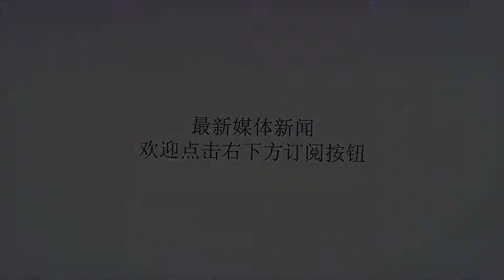下一个叙利亚出现了，石油港口遇袭，首都被扫射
谢谢！黎波里（利比亚首都）媒体6月15日消息称，该国“石油新月地带”遭遇袭击，控制这第一地区的“国民军”下属“雷电”特种部队与民兵组织“班加西防卫旅”和前“石油设施卫队”发生了激烈的交火。“石油新月地带”是利比亚首都东部最重要的产油区，附近30公里左右的两处大型港口受到战火波及，近日停止了对外运输石油。上个月利比亚各方在欧洲已经达成停火协议，国际媒体声称，该国准备进行一场全国大选，但目前来看，停火协议只是部分武装互相之间达成，还有一部分武装并没有同意。目前利比亚首都的黎波里是由“民族团结政府控制”，是部分西方国家承认的合法政权，东部的“国民军”和国民领导大会是主要力量，南部由两方加伊斯兰国武装交替控制。伊斯兰国的危害仍然很大，而且由于军阀混战导致伊斯兰国势力得到了极大恢复，对利比亚人的危害却不见得是最大的。不过目前来看，对利比亚危害影响最大的还是内战。民族团结政府和国民军虽然达成了停火，但他们在各自区域内还不能实现完全的控制。此次国民军被“班加西防卫旅”和前“石油设施卫队”进攻之前，控制首都的民族团结政府在5月份连续多次被武装分子攻入首都，连选举委员会都被炸毁，议员被扫射。利比亚石油质量高，石油的开采难度低，很多人带领几个亲戚和一把枪就可以占领一个油田，成为一方军阀，然后靠油田带来的财富扩张武装。这种环境下，利比亚国内大军阀也有十几个，小军阀更是难以统计。原本准备回国参加大选的卡扎菲次子赛义夫回国后，发现大选根本无法如预料中那样进行，于是选择了在首都的黎波里附近也组织了一支武装，未来很有可能打回的黎波里。埃及、阿尔及利亚、突尼斯等国已经不堪其扰，却无可奈何，只能向国际社会求助。由于协商的大选日期即将到来，一些被排除在外的武装力量如“石油设施卫队”等，开始频繁发动军事行动，一些国家纷纷开始削减从叙利亚进口石油的配额，选择别国石油供应。​